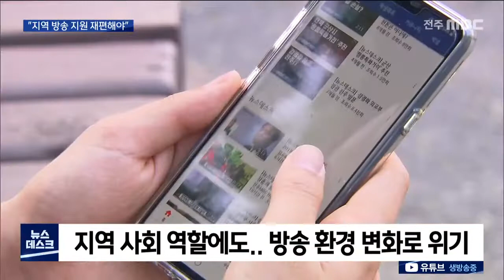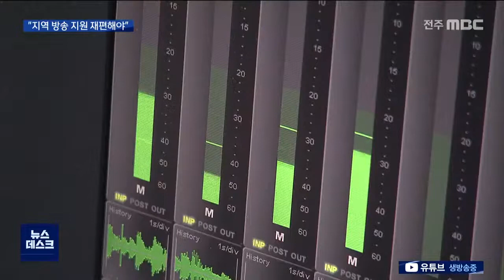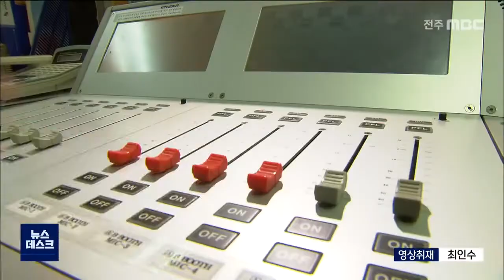[뉴스데스크] 지역방송의 역할과 책임은 막중...현실은 존립 위기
지역민들의 목소리를 대변하는

지역 방송의 역할과 책임은 막중한데,

급변하는 미디어 환경에 존립 위기마저

겪고 있습니다.

최소한의 공익성을 보장하기 위한 지원은

여전히 미미한 수준이어서, 방송통신발전기금 운용 개편을 위한 논의의 장이 마련됐습니다.

세월 속에 잊혀진 지역만의 아픔을

드러내는가 하면,

지역민들의 여론 지형을 살피며

지역성에 대한 질문을 던지기도 합니다.

재난 상황을 발빠르게 전하고

사회적 약자의 목소리를 듣는 등 지역 방송은

여전히 크나큰 책임을 짊어지고 있지만,

방송 플랫폼 다양화로 경영 악화가 이어지면서 그 어느 때보다도 큰 위기를 겪고 있습니다.

김광재 교수/한양사이버대 광고미디어학과

지역의 다양한 목소리를 담고 그것을 보존하고

이어나가야 될 역할과 기능은 여전히 지역 방송

사에 일정 부분은 있다고 생각을 하고 있

고...

방송통신 진흥을 위해 설립된

방송통신발전기금으로 지역방송 39개사가

지원받는 돈은 한해 40억여 원,

방송사당 1억 원 남짓인데,

1조 2천억여 원이 넘어가는 기금 규모를 볼 때

턱없이 적습니다.

반면 관할 부처도 아닌 문체부 산하 방송에는

420억 원 규모의 예산이 들어가고 있는 등

용도 재편이 시급하다는 지적입니다.

윤성옥 교수/경기대 미디어영상학과

방송 쪽에 공익적 사업을 위해서 쓰여야 하는데 지금 현재에는 방송 쪽보다는 통신 쪽에 가깝게 기금이 많이 활용되고 있는 것으로 보입니다.

토론회에 참석한 패널들은

인터넷 포털사와 다수의 방송채널을 보유한

CJ와 같은 MPP로 기금 징수를 확대해야

한다는 데에도 의견을 모았습니다.

공공재 이용이나 독점적 사업권에 대해

징수한다는 개념이 더 이상 맞지 않는 만큼,

시장 점유율 상황을 고려한 징수 기준 개편이

필요하다는 겁니다.

한준호 국회의원

(20대 국회에서는) 필요성에 대해서 공감대가 형성이 잘 안됐던 것 같아요. 저희가 좀 설득을 해서라도 (여야가) 함께, 방송발전기금이 아니라 미디어기금까지로 넘어가는 단계까지 같이 함께 설계를 해 나갈 예정입니다.

미디어 환경의 급격한 변화 속에

공익적 역할을 다할 수 있도록

기금 운용 방식의 전향적인 개선이 절실합니다.